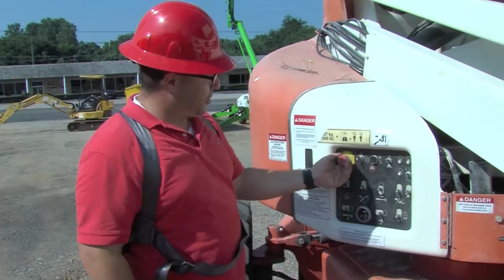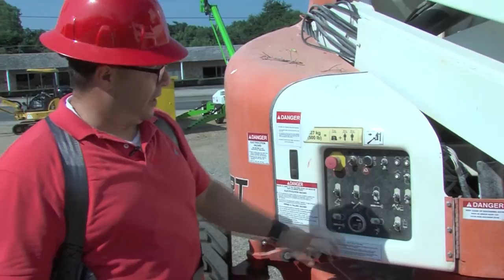46-Foot Snorkel Boom Lift Demonstration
This is a 46-Foot Snorkel Boom Lift demonstration video courtesy of AP Rentals.